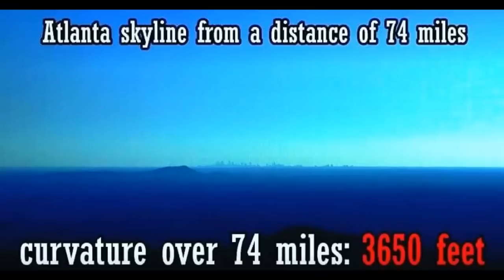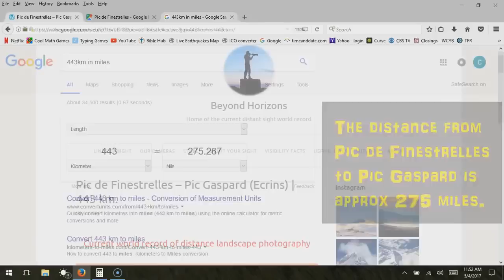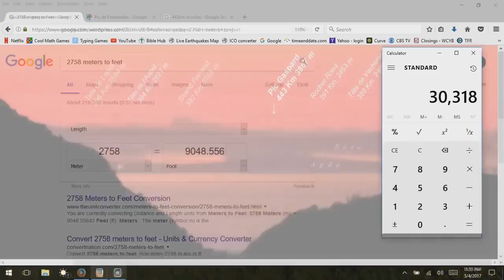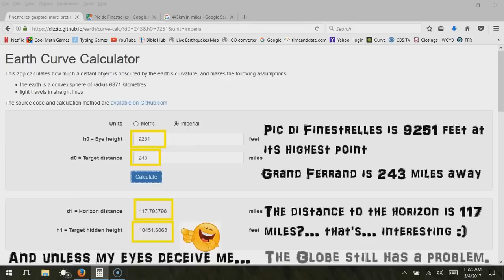Flat Earth Longest Distance Proofs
The following video shows all the longest distance proofs for flat Earth such as rail guns hitting straight-line targets over a hundred miles away and the world record horizon zoom which captured mountains 275 miles away! Thousands to tens of thousands of feet of supposed curvature would make this video impossible if Earth were truly a globe. To learn more about our flat, motionless Earth, please visit:

Original Music by Eric Dubay